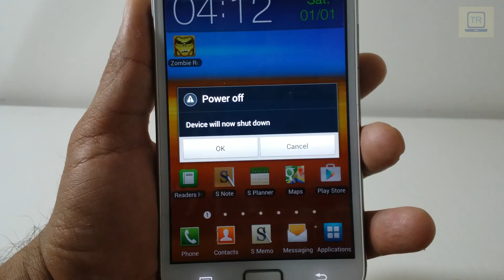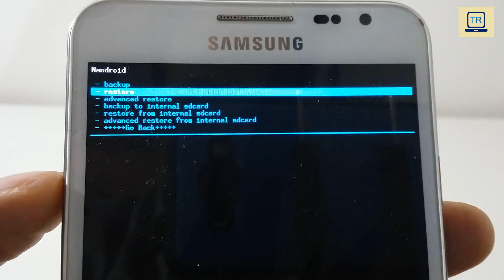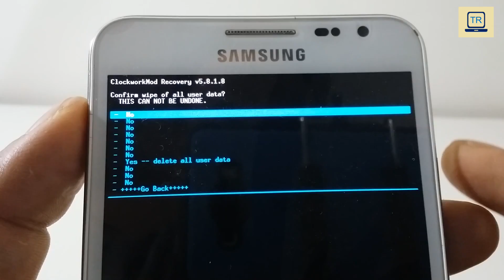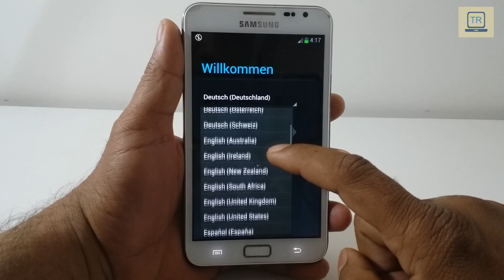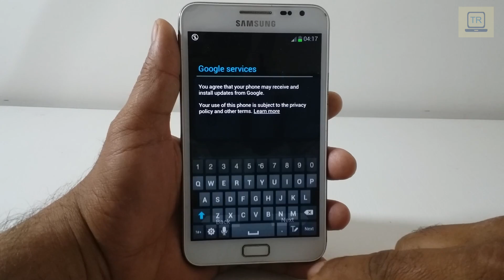How to Hard Reset \ factory Reset Your Android Phone (Full Tutorial)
Is your Android Smartphone slow, freezing, not responsive, responding incorrectly, or you can’t remember the phones password? You’re in luck! There is still a pretty powerful option available, and that is to perform a hard reset, also known as an alternate reset, on the device.

Note: Please note that performing this procedure will erase all customer data.

Take the following steps:
1. Turn off your Android device.
2. Press and hold the volume Up + Power + Home buttons at the same time.
3. Release the buttons once your Android device is powered on.
Android recovery mode appears
4. Scroll using your “Volume up and down” button until you find the “Factory Data Reset” option.